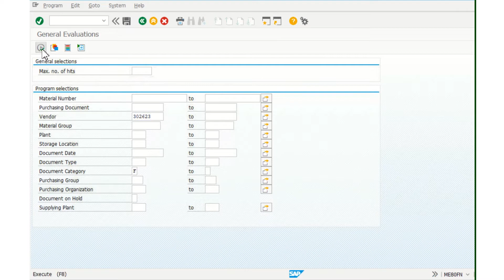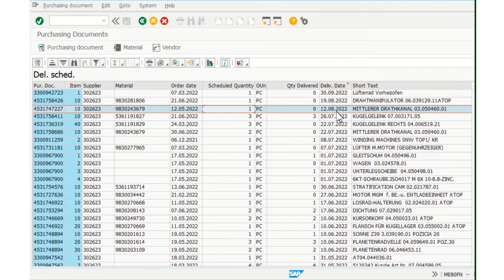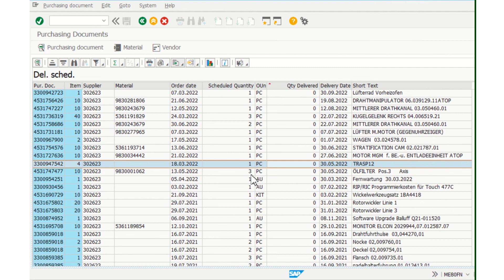SAP Open Purchase Order Report With Delivery Date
transaction ME80FN

SAP Basics, Tips and Tricks for Prospective SAP Consultant BEST PRICE

PO & Delivery date details
SAP Po Report With Delivery Date
SAP ME80FN Purchase Order Analysis Report